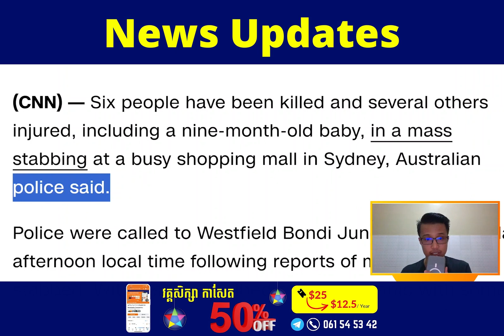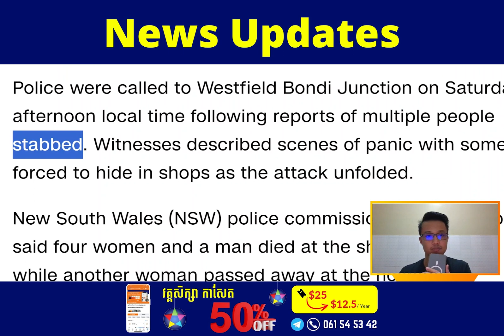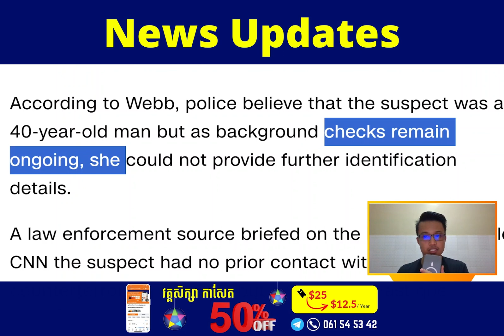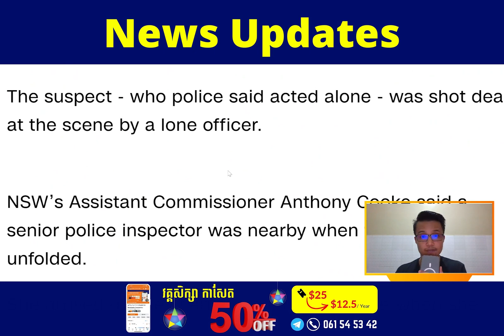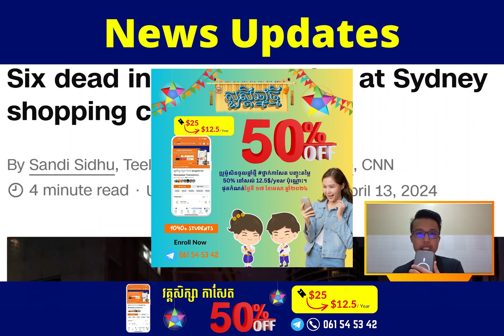Ep-30 | មនុស្ស៦នាក់ស្លាប់ក្នុងការចាក់សម្លាប់នៅអូស្ត្រាលី ~ News Update | Cam-Edu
⭐️បញ្ចុះតម្លៃរហូតដល់ 50% សម្រាប់ វគ្គសិក្សាកាសែត😍

✅ មួយឆ្នាំមានម្ដង! ថ្នាក់កាសែត បញ្ចុះតម្លៃ 5️⃣0️⃣ ភាគរយ ដោយបង់ការសិក្សាត្រឹមតែ ១២.៥ដុល្លារប៉ុណ្ណោះ (តម្លៃពេញ២៥ដុល្លារ) សិក្សារយៈពេល ១ឆ្នាំ។

⚠️ការផ្ដល់ជូនរហូតដល់១៧ ខែមេសា ឆ្នាំ២០២៤!

😍ចំណេញរហូតដល់៥០ភាគរយ មិនងាយមានទេ! ដាក់ម្នាក់មួយវគ្គទៅមុនដើរលេងចូលឆ្នាំ💯

✅វគ្គសិក្សា កាសែត (English for Newspaper Translation)  ត្រូវបានរៀបចំឡើងយ៉ាងពិសេសសម្រាប់សិស្ស និស្សិត អ្នកសិក្សាដែលចង់បង្កើតចំណេះដឹងភាសាអង់គ្លេសរបស់ខ្លួនបន្ថែម ជាពិសេសផ្នែកាសែត និងសម្រាប់អ្នកសិក្សាដែលមិនមានពេលវេលាសិក្សាផ្ទាល់ ឬអនឡាញផ្ទាល់ ដោយអាចសិក្សាបានគ្រប់ពេលវេលា គ្រប់ម៉ោង និងទីកន្លែង។

✅តម្លៃសិក្សា ២៤.៩៩ដុល្លារ និងរយៈពេលសិក្សារហូតដល់១ឆ្នាំ។

✅ការសិក្សាតាមរយៈវីដេអូមេរៀន (video) មានការរៀបចំ តាមលំដាប់លំដោយ ប្រើប្រាស់ក្រុមហ្វេសបុក (Private Facebook Group) ដោយអាចចូលសិក្សាបានគ្រប់ម៉ោង គ្រប់ពេល គ្រប់ទីកន្លែង (⚠️បញ្ជាក់ ខេមអ៊ីឌូ មិនមានការបង្រៀនផ្ទាល់ ឬអនឡាញនោះឡើយ)។

👉វគ្គសិក្សាកាសែត មានសិស្សជាង ១០៤០នាក់បាននិងកំពុងសិក្សា និងមានជាង ៨០ មេរៀនរៀបចំរួចរាល់ (មានការផលិតមិនទៀងទាត់បន្ថែម)។ វគ្គនេះ បង្រៀនផ្ទាល់ដោយលោកគ្រូ លង់ វណ្ណៈ ស្ថាបនិកខេមអ៊ីឌូ គ្រូបង្រៀនភាសាអង់គ្លេស អ្នកបកប្រែផ្ទាល់មាត់ (Interpreter) ឲ្យស្ថាប័ន IDWF ប្រចាំកម្ពុជា និងជាអ្នកបកប្រែអត្ថបទ (Translator) ដែលមានបទពិសោធន៍បកប្រែអត្ថបទអប់រំ និងអត្ថបទសារព័ត៌មានអន្តរជាតិនៅស្ថាប័ន ជាច្រើនឆ្នាំផងដែរ។

🎯មាតិការនិងអត្ថប្រយោជន៍៖
✅សិក្សាភាសាអង់គ្លេសបន្ថែមផ្នែកកាសែត (English skills)
✅រៀនរបៀបសរសេរចំណងជើងកាសែត (How to write headlines)
✅រៀនអំពីធាតុផ្សំរបស់កាសែត (The components of newspaper)
✅ទទួលបានវីដេអូពន្យល់ពាក្យបន្ថែម (Translation Videos)
✅រៀនប្រែកាសែតអន្តរជាតិ (CNN, BBC, South China Morning Post,. )
✅រៀនចំណុចវេយ្យាករណ៍សំខាន់ៗក្នុងកាសែត (Grammar Items)
✅រៀនវិភាគវេយ្យាករណ៍ក្នុងអត្ថបទកាសែត (Newspaper Grammar Analysis)
✅រៀនសរសេរសំណេរខ្មែរទៅអង់គ្លេសបន្ថែម (How to write Khmer to English)
✅ស្វែងយលព្រឹត្តិការណ៍សកល (World/General Knowledge)
✅បង្កើនការគិតបែបពិចារណា (Critical thinking skills)
✅ចំណេះដឹងទូទៅ (Finance, Entrepreneurship, Leadership, Startups...)